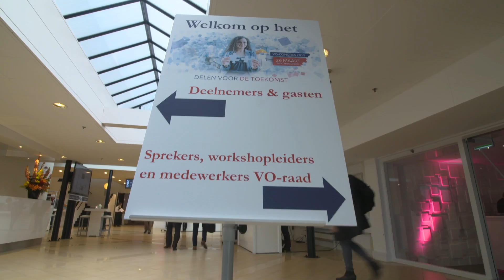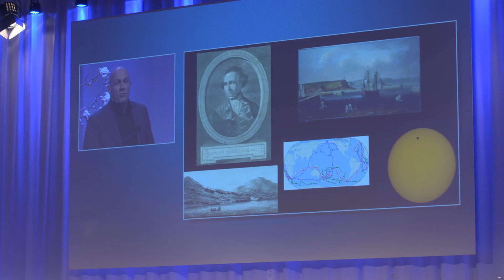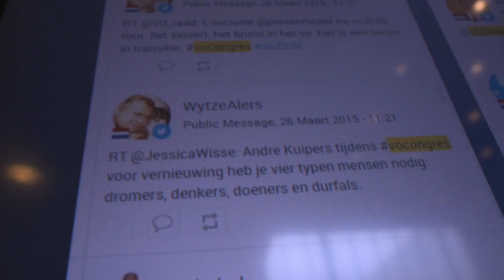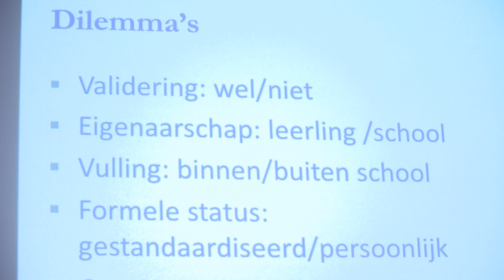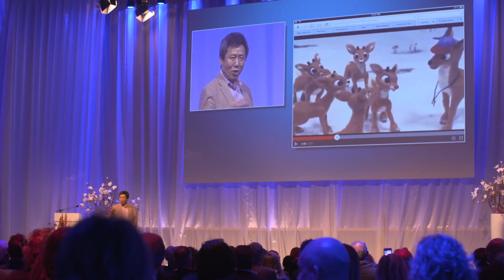DAGJOURNAAL VO RAAD CONGRES2015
Een impressie van het VO-congres 2015 'Delen voor de toekomst'